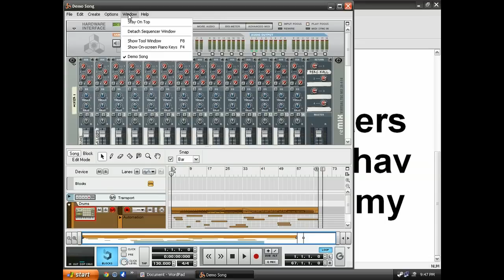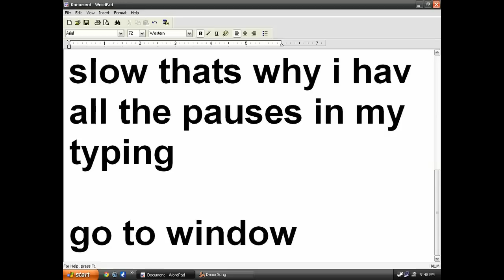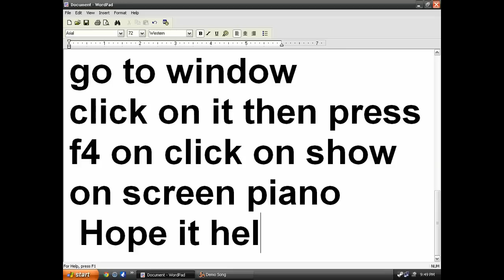Reason 5 - How to use Keyboard and Mouse as a Synth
Use regular keyboard as keyboard synthesizer